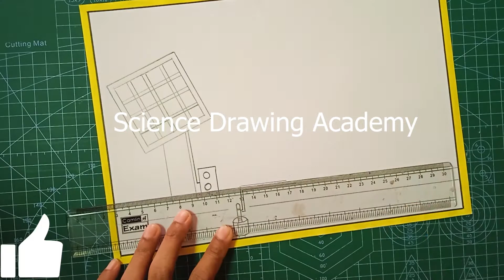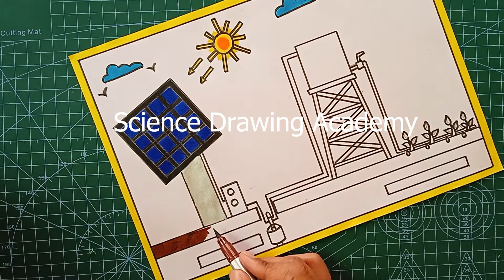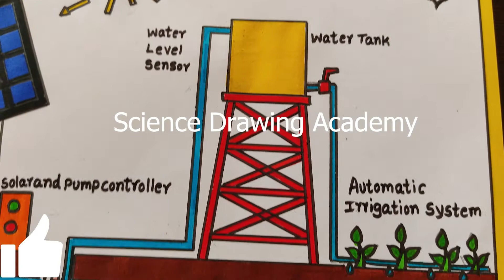solar drip irrigation drawing in easy and simple steps | science project academy